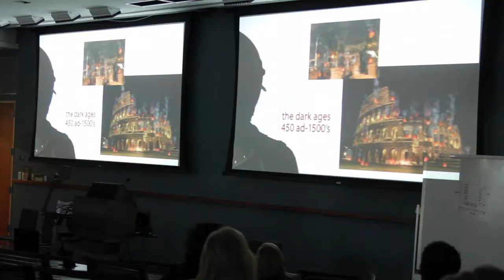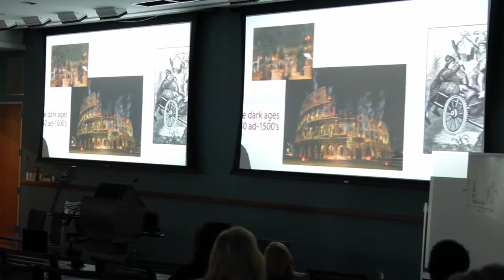Highlights from MOVIE, MOCKTAILS, & MENOPAUSE - Emory School of Public Health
Dr Tanya in collaboration with the Emory Center for Women, hosted a screening & discussion of the documentary "HOT FLASH HAVOC," This movie is an enlightening, entertaining and controversial crash-course in what you need to know about perimenopause and menopause. We had a great night of EDUCATION, ENTERTAINMENT, and FUNdraising that benefitted the Atlanta Women's Foundation.